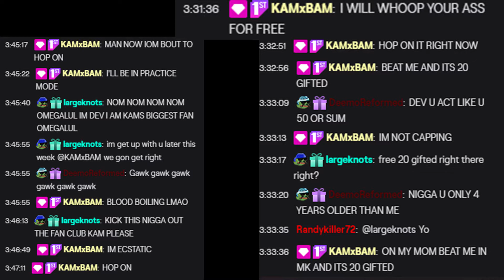BEATING THE BIGGEST TRASH TALKER! WHO OWES ME MONEY! MORTAL KOMBAT 11